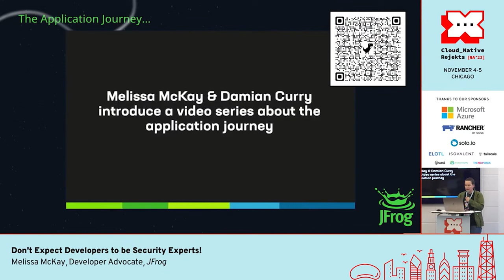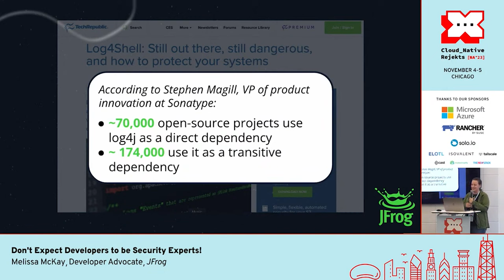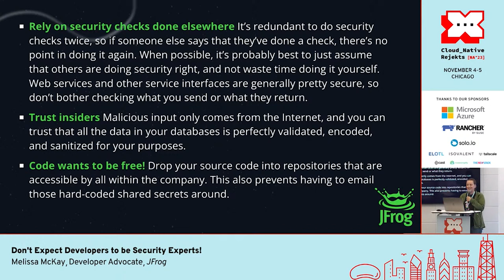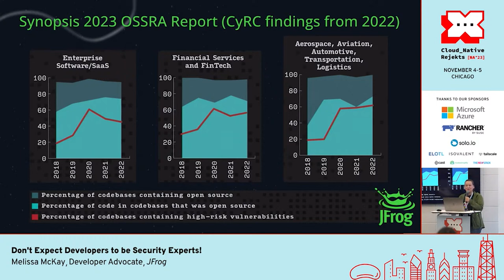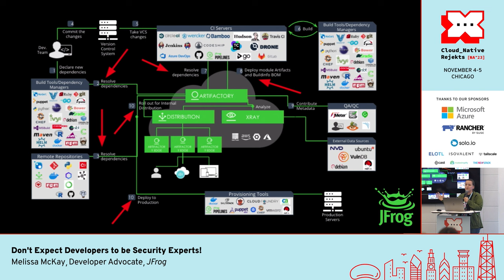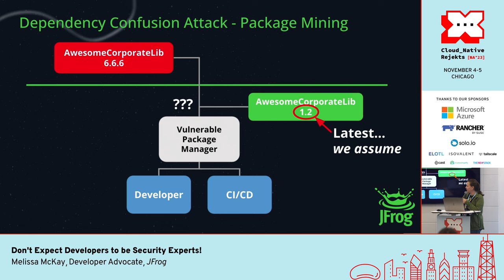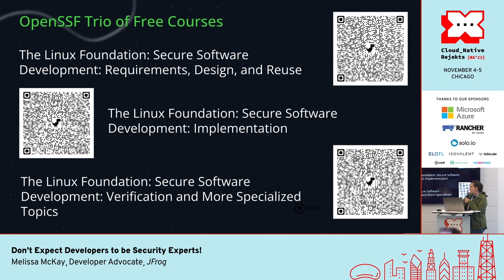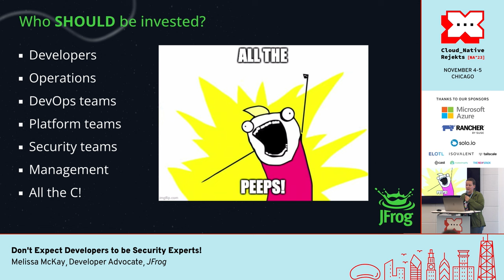Don't Expect Developers to be Security Experts!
Developers are not security experts! I’ve heard this exclamation time and again and I wonder, why not? And should they be?

There is no denying that software teams must work to address a number of security concerns today. But we’re still learning and actively developing best practices. We’re still figuring out — sometimes through trial and error — the best way to tackle security issues that won’t negatively interfere with delivering functional (and secure) software.

When it comes to developers securing software, there is only a subset of prevention and mitigation strategies that make sense to put on a developer’s plate. Even then, an expectation that all developers by default are equipped to handle this additional workload is unreasonable.

Melissa will define common security related terms and lingo; share typical places to shore up applications when it comes to dependencies, packaging, and supply chain concerns; and discuss the plethora of scanning tools available today and how they actually work. Learn how to integrate a measure of security that makes sense in existing development processes and how to introduce a security culture to your team in a healthy way without exhausting your developers.
Most importantly, don’t lose heart! We’re getting better and better at this and the future looks bright!

Speaker: Melissa McKay